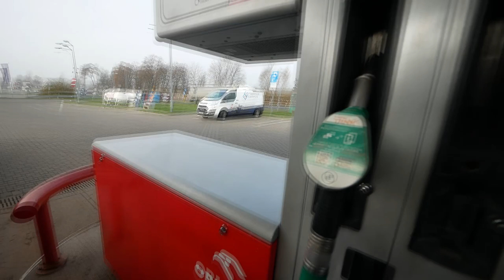TOMEK DOSTAŁ MINI 500 ‼️